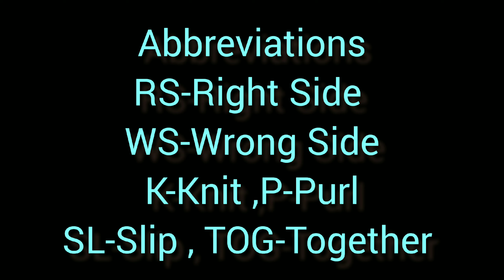Knitting Unisex Cap (Eng.Sub) सुंदर ऊनी टोपी कैसे बनाएं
@Knitting & Crochet Planet
In this video i will knit a beautiful adult cap which can be worn by both Gents & Ladies.
It is stretchable & fits easily on every head.

Your suggestions/ queries are most welcome.